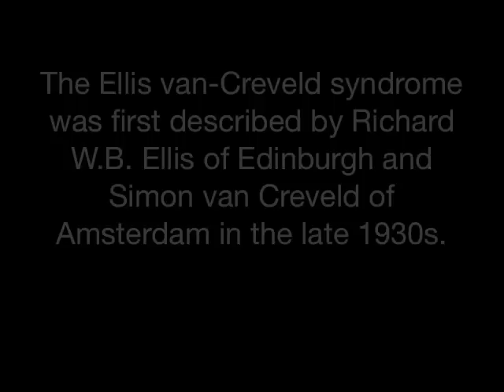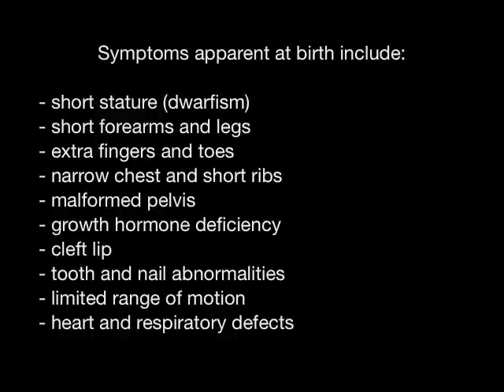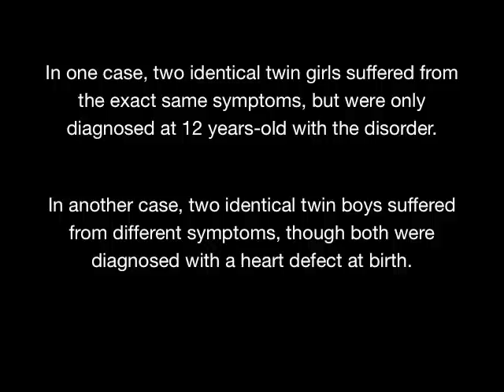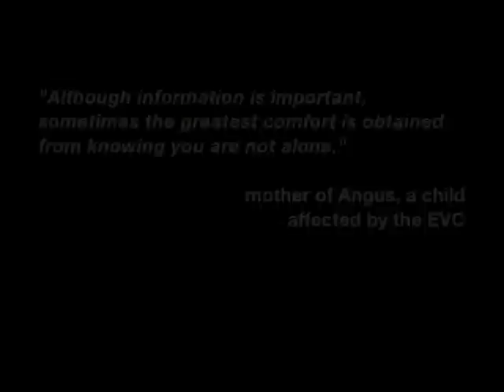bio ellis van creveld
Genetic Disorder project